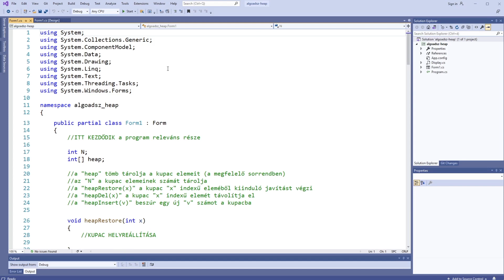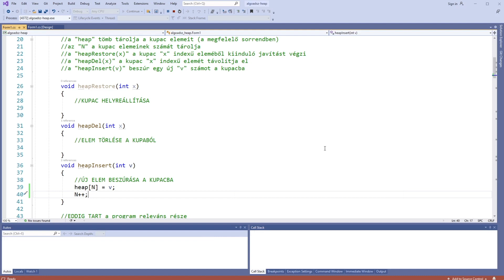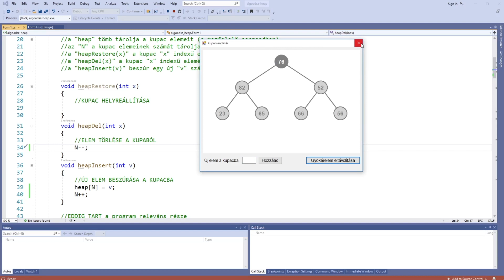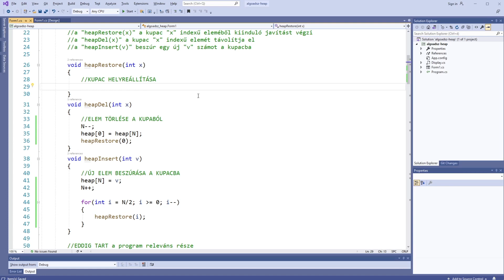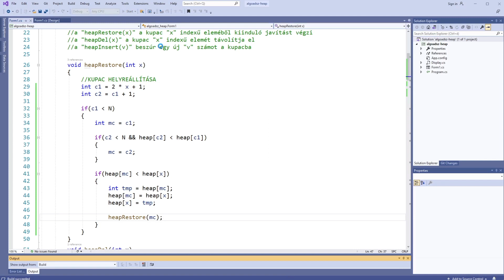Bináris Kupac (a gyakorlatban)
Alkalmazzuk a bináris kupacról szerzett ismereteinket a gyakorlatban is. Leprogramozzuk a kupac szükséges műveleteit és eljárásait.